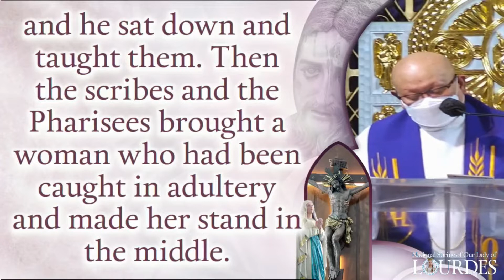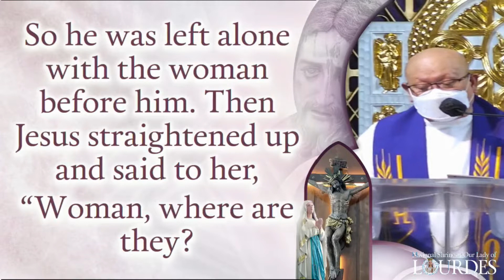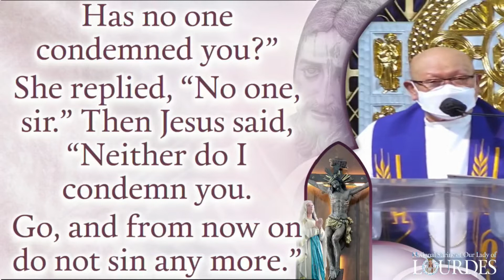April 3, 2022 6am Mass